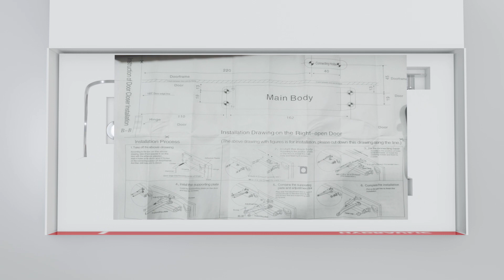Lapo Door Closer Installation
buy Door Closer Amazon

LAPO Heavy Duty Aluminium 45Kg Door Closer

LAPO Heavy Duty Aluminium 65 Kg Door Closer

LAPO Heavy Duty Aluminium Automatic Hydraulic Double Speed Pelmet Arm Door Closer